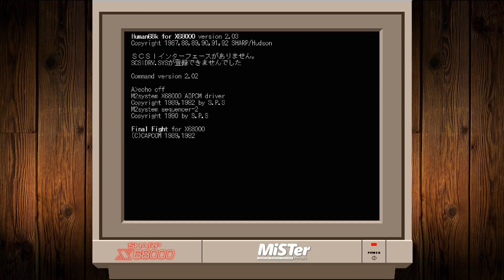MiSTer FPGA - Final Fight - X68000 core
One of my favorite games!
This is obviously the best home computer version! Does seem more difficult then other versions or is it me?
Currently the picture is not full screen for some games and I have cropped it.
I really hope this core matures on MiSTer platform!
Thank you PPU!

Thanks also to KnC and LFT for helping me get the core working :)